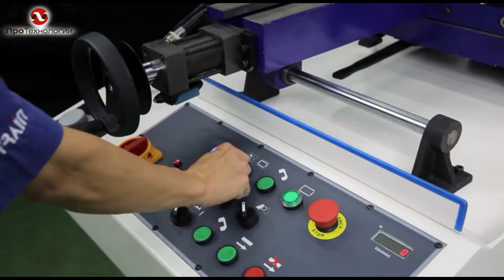Ленточнопильный станок ProTech BS-500DSA1V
Полуавтоматический маятниковый ленточнопильный станок ProTech BS-500DSA1V